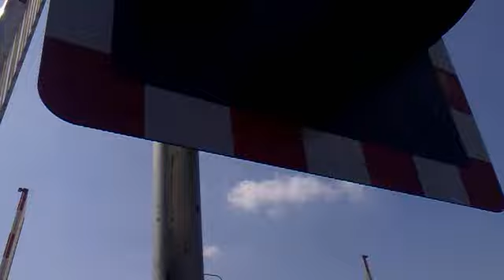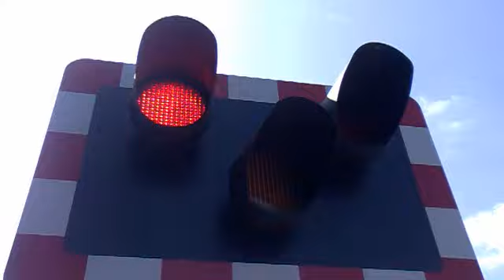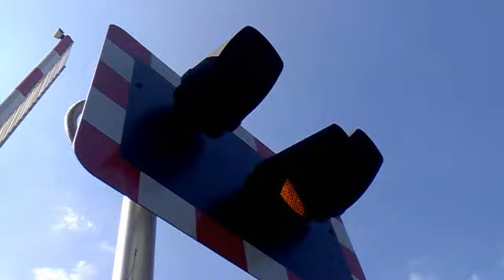Food Review and trains at Brayford Wharf East Level Crossing (20/04/2013)